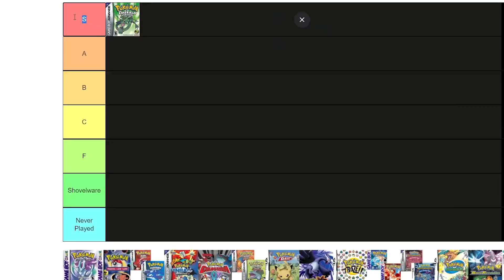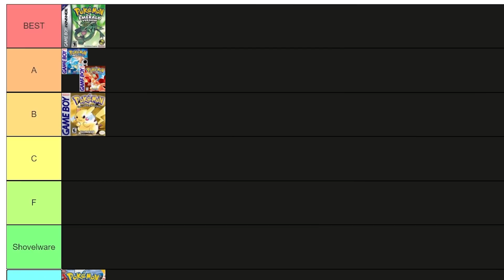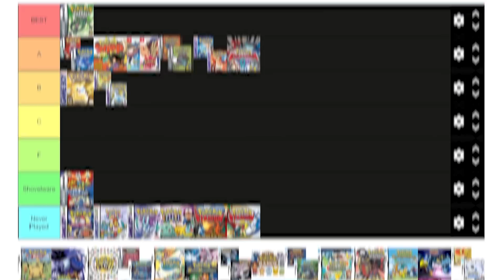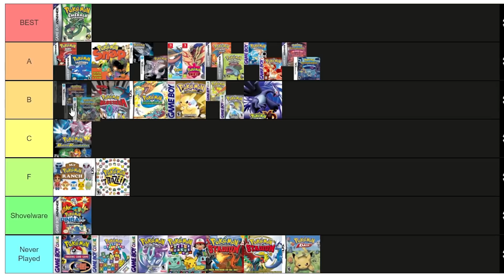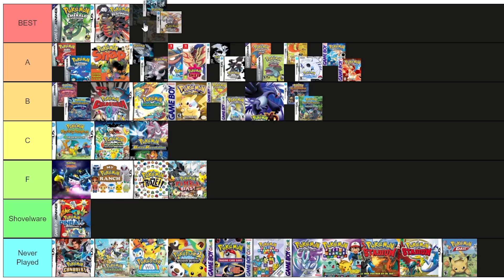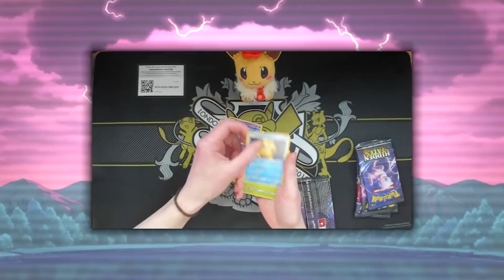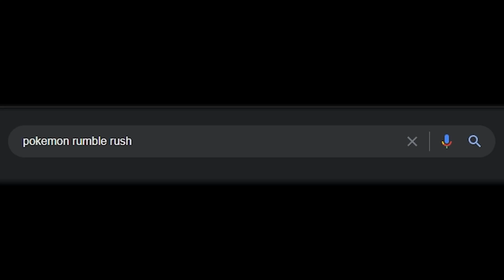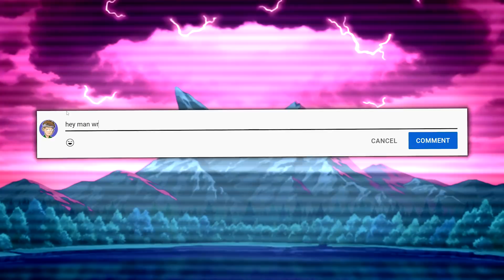I ranked every Pokémon Game Ever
Your favorite resident Pokémon 'Expert' ranks every Pokémon game ever released in a Tier List.

This is a description, thanks for reading